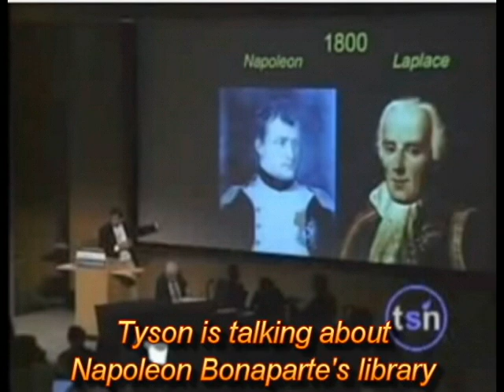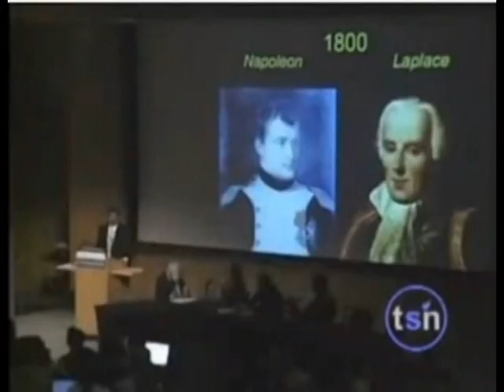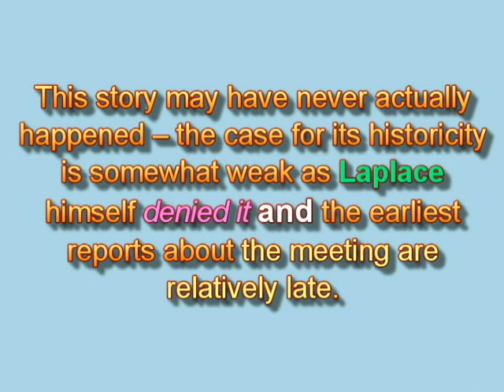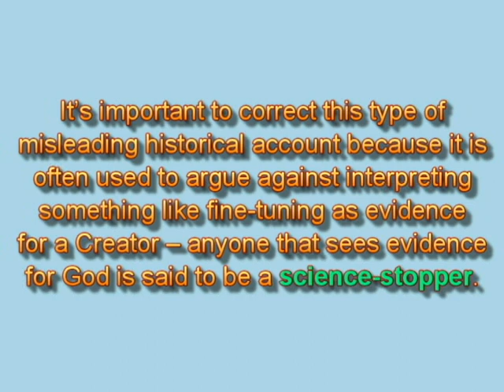Neil deGrasse Tyson and Isaac Newton’s “belief in God” (1)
a response to a video by Neil deGrasse Tyon and hs comment of Isaac Newton. God being a science-stopper.